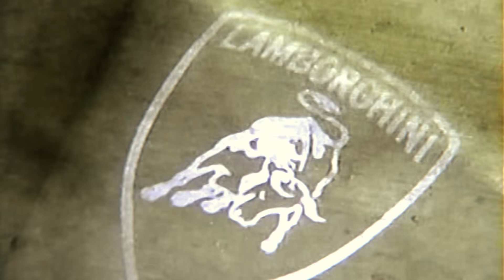Rich The Kid - "Prada" (Official Music Video)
The official music video premiere of Rich The Kid’s “Prada”!

Directed by Wyatt Winfrey
Edited by Nathaniel Leshem